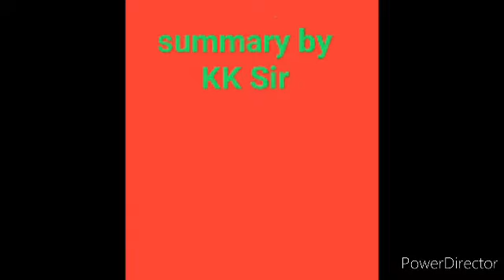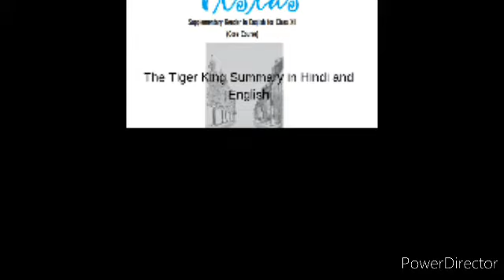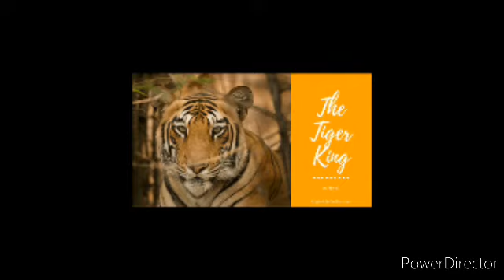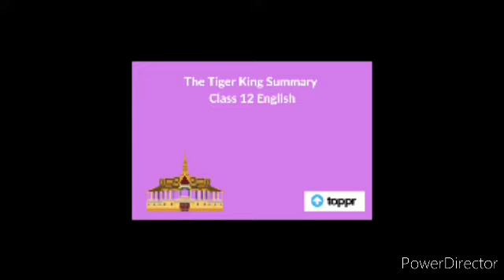The Tiger King summary by KK Sir